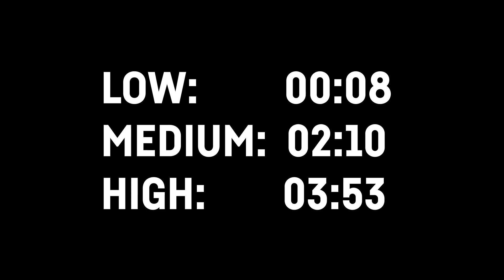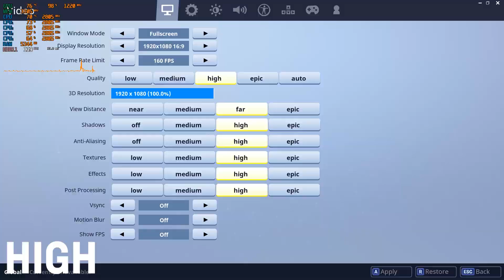Fortnite - Nvidia GeForce GTX 960m - June 2018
Find out how well FORTNITE BATTLE ROYALE will perform in June 2018! (Geforce 960m / 860m /950m / mx150 )

Hardware: LENOVO y700
NVIDIA Geforce 960M - 4GB Video RAM
Intel i5 6300hq Quad Core with
8GB RAM
1920 x 1080 Full HD Glare Display
256GB SSD Disk for Windows
Windows 10

OVERCLOCK AT YOUR OWN RISK!

I recorded these videos with Nvidia Shadowplay. The fps are about 2-5 frames lower while recording. So keep that in mind when watching this video.

All Videos were recorded at 1920 x 1080p with all settings to very low.
Resolution Scaling was set to 100%